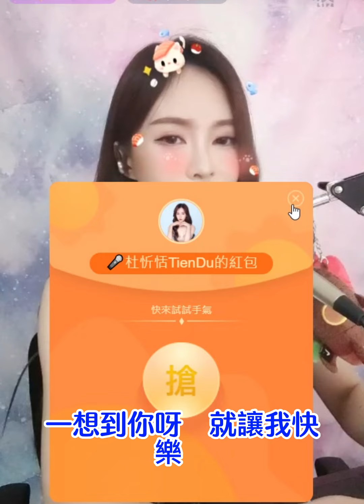張惠妹 一想到你呀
張惠妹

一想到你呀

作詞：張雨生
作曲：張雨生
編曲：Koji Sakurai

一想到你呀　就讓我快樂　就好比蜻蜓呀看見綠草的油亮
像媽媽　輕柔的歌唱　一想到你呀　情不自禁的笑

天上的雲　地上的野花　古老的活力都等著一觸而爆發
像爸爸　終年的奔忙　一想到你呀人間似天堂

輕一點　卻多一些　張開你的心與眼
多一點　但輕一些　收起你的苦與淚

一想到你呀　就讓我快樂　就好比獼猴呀穿梭樹林的輕鬆
像阿媽　牽起了童年　牽起了我呀和一整個世界

啦啦啦啦啦啦許下你的心願　丟一枚錢幣等月兒圓

一想到你呀　就讓我快樂　就好比極圈悠閒自在的POLAR BEAR
像阿公　述說的故事　那正是我呀要接下的世界

重重的　而細細的　撒下你的愛與憐
柔柔的　而熊熊的　燃燒你的善與美